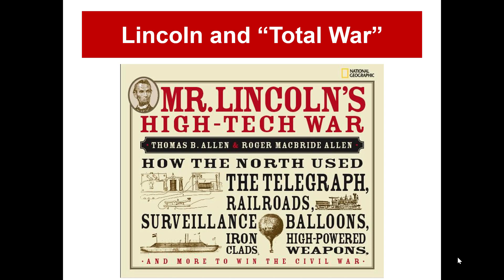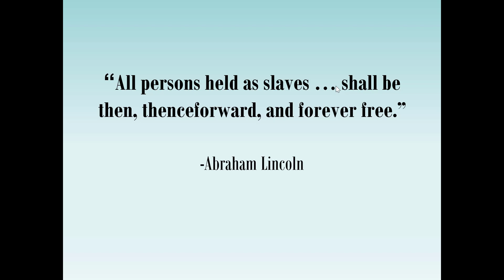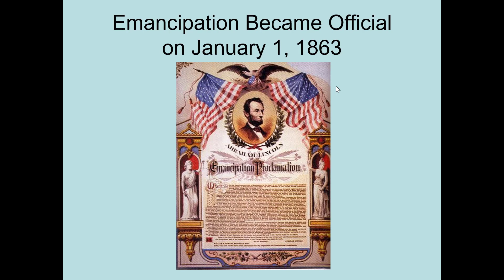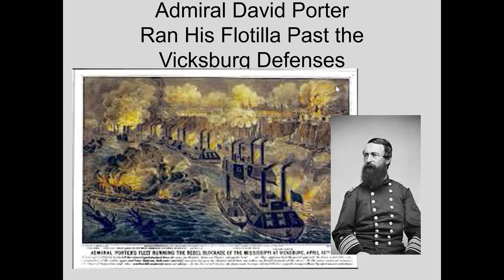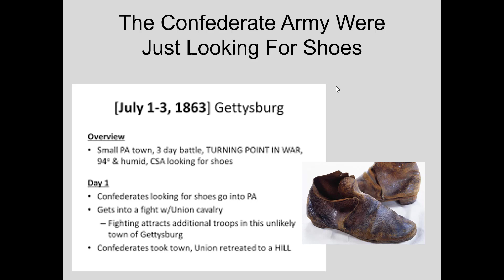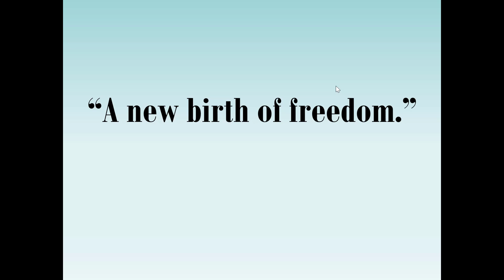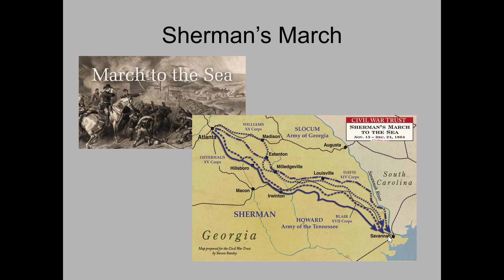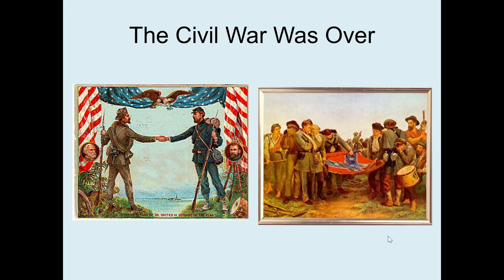H 101 Ch 14 TwoSocieties Part 2